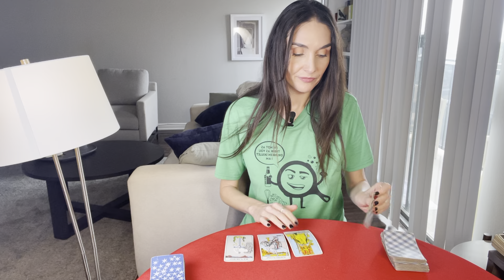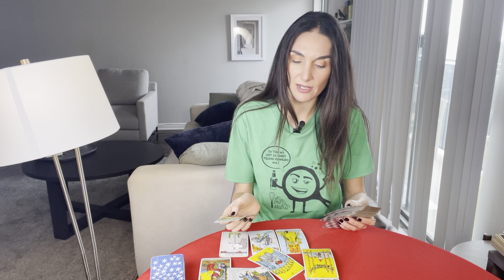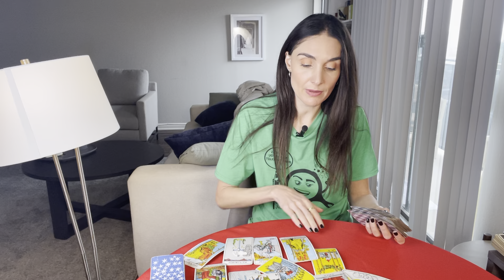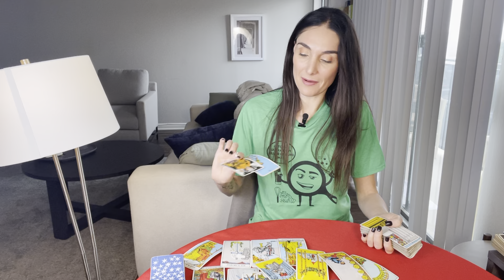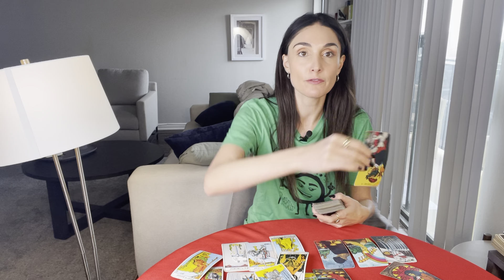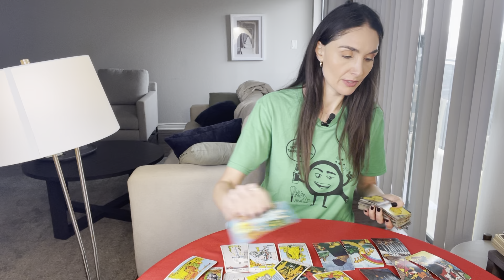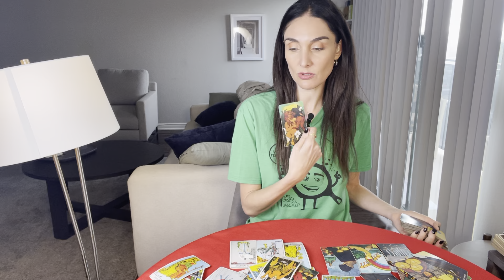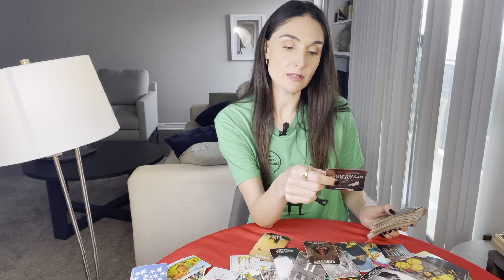SCORPIO Person on your mind. Their feelings RIGHT NOW Jan1-15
This is a LOVE tarot reading for Scorpio Sun, Moon, Rising and Venus. Forecast for the period Jan 1st til 15th. This is a reading channeled for a general group and may not resonate for everyone.